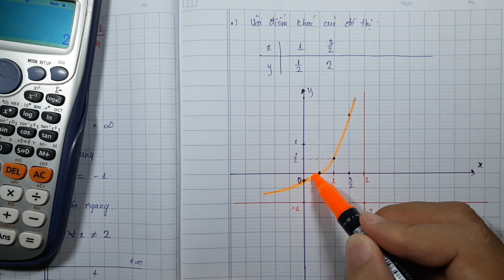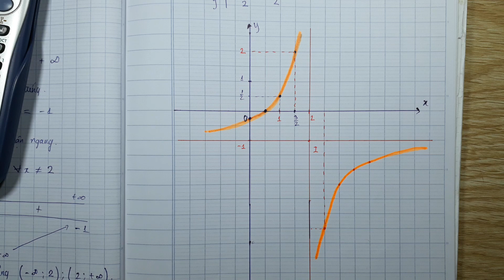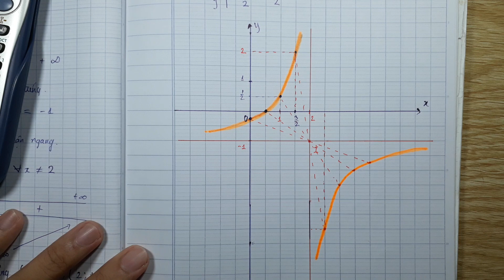Bài tập 3b trang 43 sgk Giải Tích 12 (Bài 5 - Toán 12 - Khảo sát sự biến thiên và vẽ đồ thị hàm số)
Khảo sát sự biến thiên và vẽ đồ thị của hàm số phân thức:

CHƯƠNG I: Ứng dụng đạo hàm để khảo sát và vẽ đồ thị hàm số
CHƯƠNG II: Hàm số lũy thừa, hàm số mũ và hàm số logarit

Để tìm các video của Thầy các em hãy dùng từ khóa "giải bài tập x trang y sgk z nhé:. Ví dụ: "Giải bài tập 1 trang 9 sgk giải tích 12", “Giải bài tập 1 trang 9 sgk hình học 12” hoặc các em có thể truy cập kênh tại địa chỉ

PS: Các video của Thầy nhắm đến mục đích giúp các em hiểu và làm được các bài tập, nên Thầy trình bày rất chi tiết, điều này dẫn đến cách trình bày nhiều khi sẽ dài dòng hơn so với cách làm thông thường các em nhé !
Cảm ơn các em đã ủng hộ kênh !

Bạn mất gốc, bạn không hiểu bài, bạn không làm được bài tập, ... và bạn cần giáo viên dạy kèm trực tuyến ( 1 kèm 1). Cho học thử 2 buổi và cam kết TRẢ LẠI TIỀN HỌC PHÍ nếu bạn không tiến bộ hoặc không hiểu bài.

Các bài tập trong video được tham khảo từ :
1. Sách giáo khoa Giải Tích 12 (NXB Giáo Dục Việt Nam)
2. Sách bài tập Giải Tích 12 (NXB Giáo Dục Việt Nam)
3. Sách giáo khoa Giải Tích 12 nâng cao (NXB Giáo Dục Việt Nam)
4. Sách bài tập Giải Tích 12 nâng cao (NXB Giáo Dục Việt Nam)
5. Sách Hướng dẫn ôn tập kì thi trung học phổ thông quốc gia năm học 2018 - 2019 môn toán (NXB Giáo Dục Việt Nam).
6. Sách Hướng dẫn ôn tập kì thi trung học phổ thông quốc gia năm học 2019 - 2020 môn toán (NXB Giáo Dục Việt Nam).
7. Đề thi THPT Quốc Gia qua các năm.